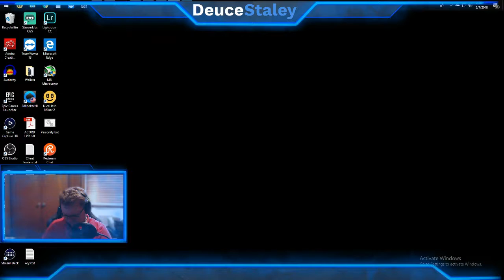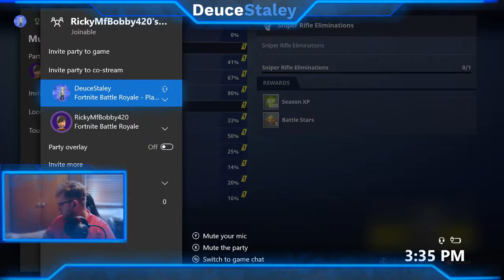featuring Deuce Staley! Gaming with a Jersey Attitude